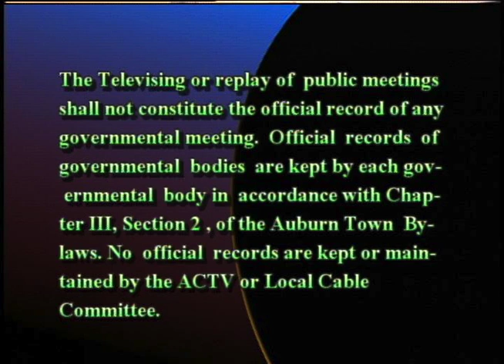Conservation Commission - August 8, 2018